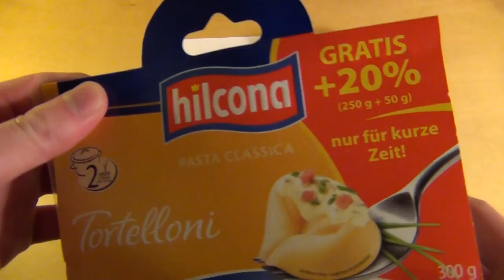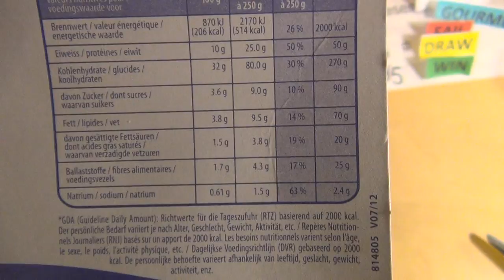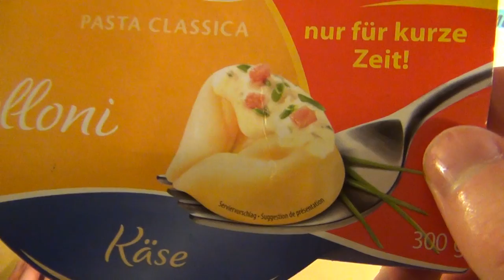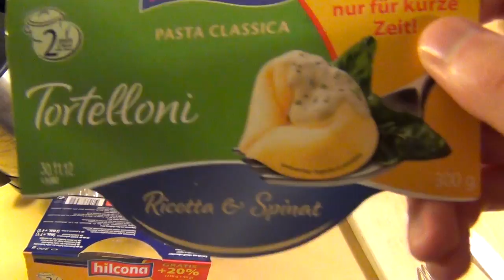hilcona Tortelloni Käse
Nice spicy cheese on this one.